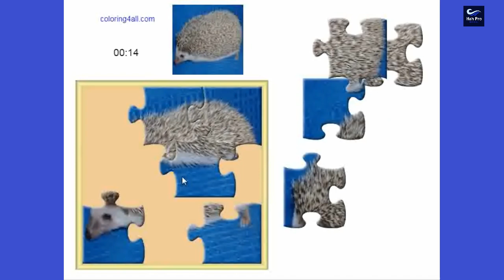porcupine Puzzle| Jigsaw Puzzle| Paly Puzzle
Belajar sambil bermain, learn & play, puzzle, crossword, etc.

Source : coloring4all, online-coloring, hellokids, roomrecess, crosswords-for-kids.